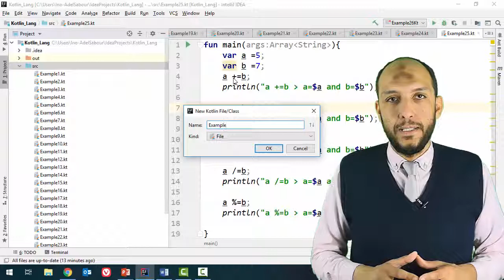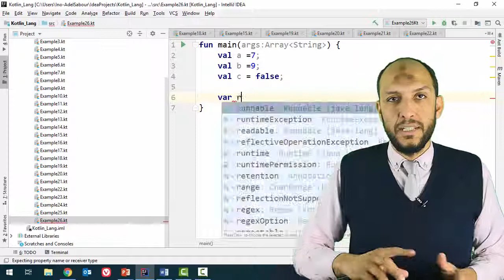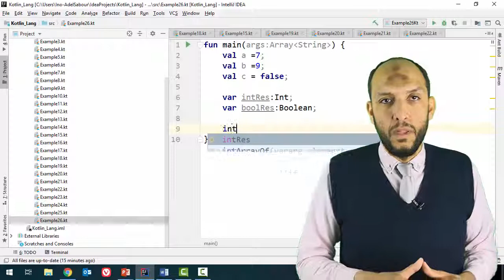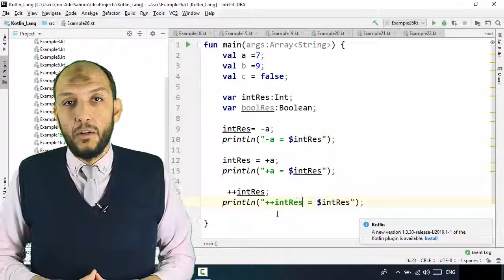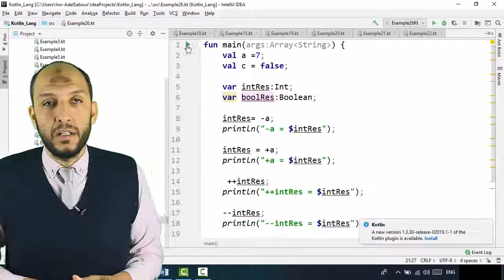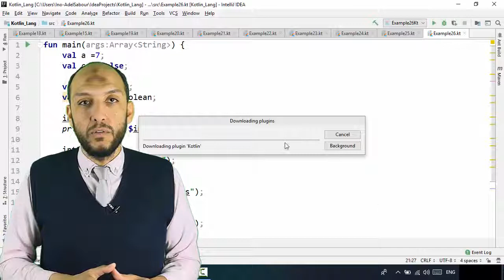25 Android Kotlin Operators Unary prefix and Increment and Decrement Operators